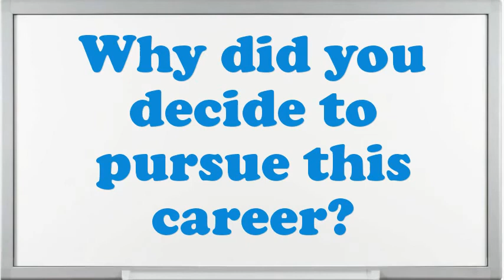Dental Equipment Installer and Servicer interview questions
Interview Questions for Dental Equipment Installer and Servicer.What is most significant to you in an Executive Dental Equipment Installer and Servicer position?What was the critical condition you have experience as an Dental Equipment Installer and Servicer?Why do you think you are eligible for the position of Dental Equipment Installer and Servicer?How do you decide what gets top priority when scheduling your time?Example when you went above and beyond the call of duty.